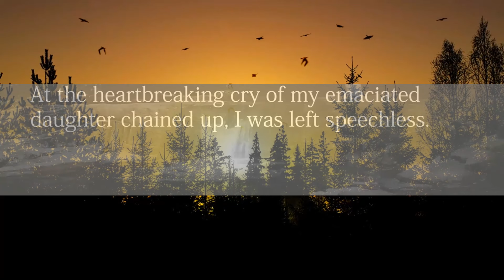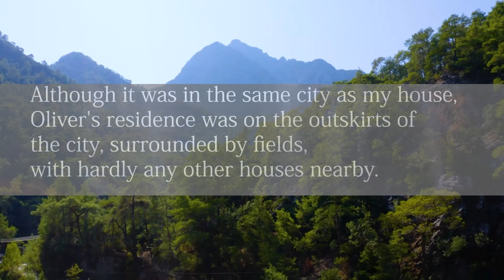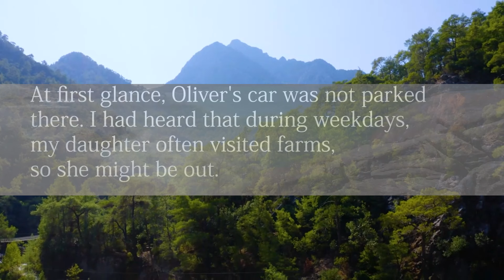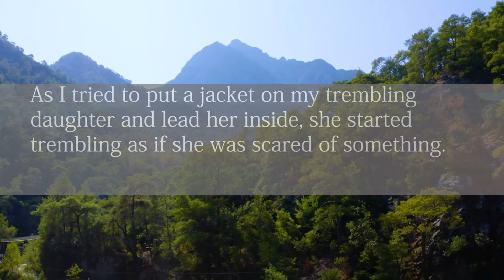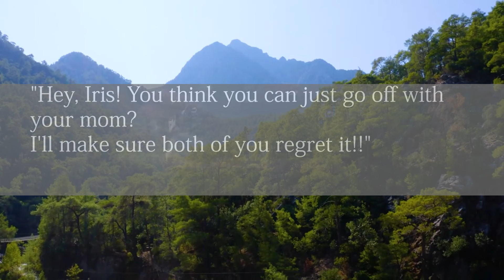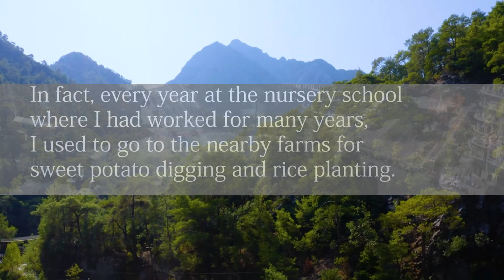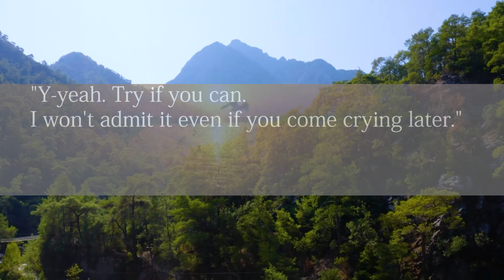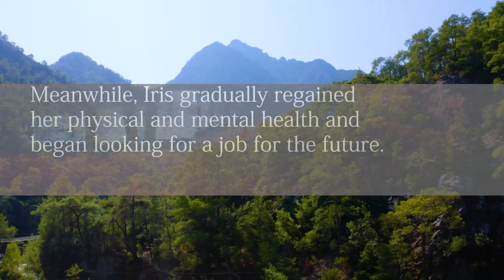When I went to my daughter's house, she was chained in the yard saying, "I can't take it anymore…